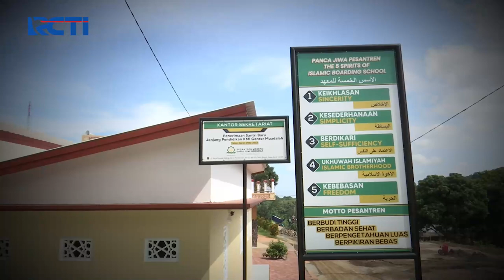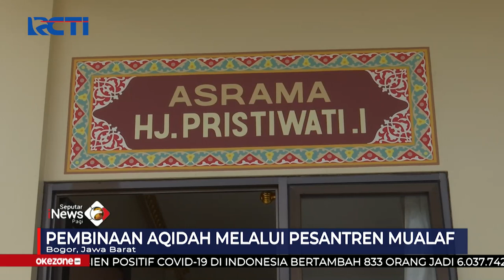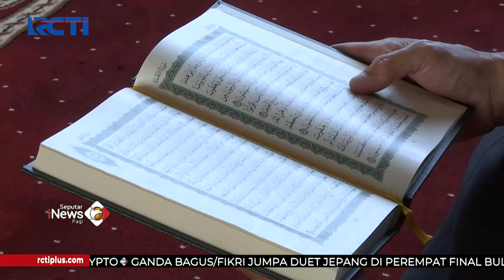Perjalanan Ustaz Nababan Bersyahadat Hingga Dirikan 6 Ponpes Mualaf SeputariNewsPagi 15/04